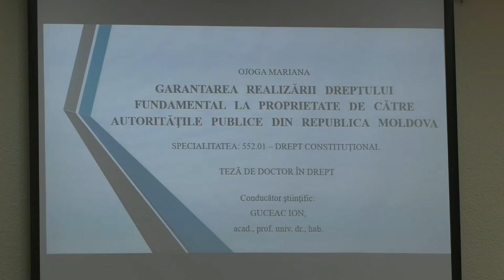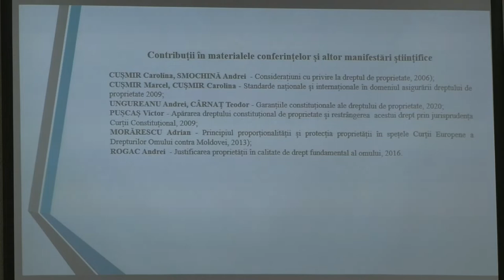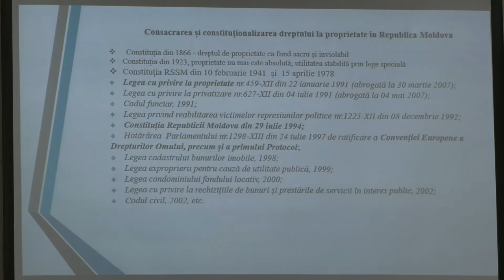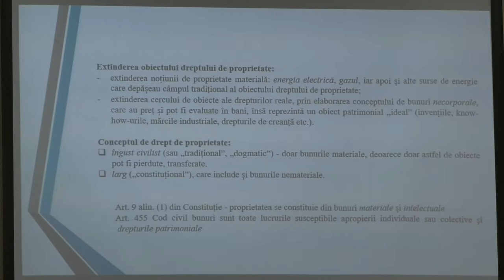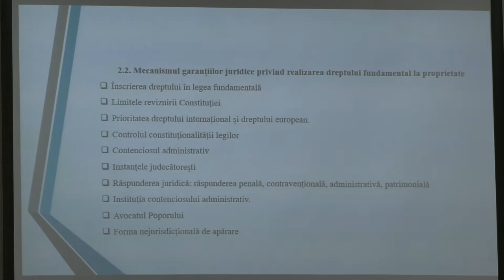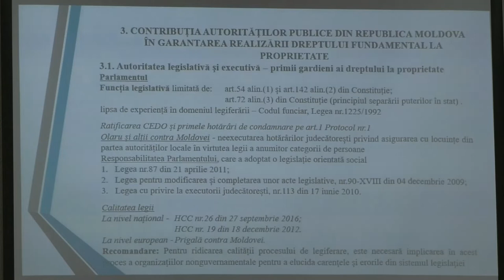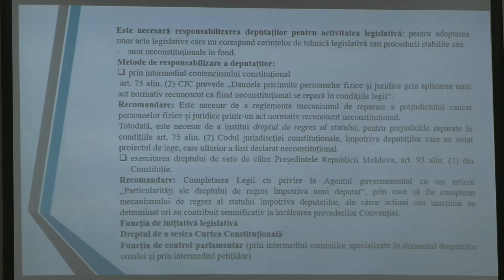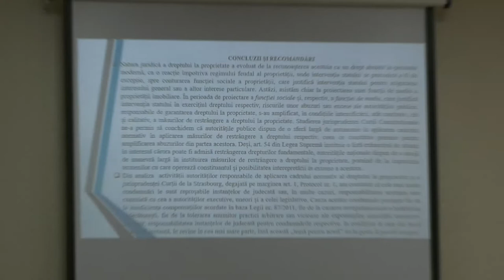18.03.2022, 14:00 | Susţinerea Tezei de Doctor în Drept - Ojoga Mariana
Susţinerea tezei de doctor cu tema:
"Garantarea realizării dreptului la proprietate de către autoritățile publice din Republica Moldova" va avea loc la 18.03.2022, la ora 14.00, în şedinţa Consiliului Știinţific Specializat 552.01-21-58 Drept constituțional din cadrul Universității de Stat din Moldova, în incinta Facultății de Drept, mun. Chișinău, str. M. Kogălniceanu, nr. 67, bloc 2, aula 119.

Teza a fost elaborată în Centrul de Cercetări Juridice al Institutului de Cercetări Juridice, Politice și Sociologice

Conducător științific:
GUCEAC Ion, acad., prof. univ., dr. hab.

Referenţi oficiali:
1. CÂRNAȚ Teodor, dr. hab., prof. univ., USM;
2. CLIMOV Ala, dr., conf. univ., UTM.

Membri ai Consiliului Știinţific Specializat:
1. ARSENI Alexandru, președinte, dr. hab., prof. univ., USM;
2. MOCANU Victor, secretar științific, dr., conf. univ., USM;
3. COSTACHI Gheorghe, membru, dr. hab., prof. univ., AȘM;
4. SLUSARENCO Svetlana, membru, dr., conf. univ, USM;
5. NICHITA Rodica, membru, dr., USM.